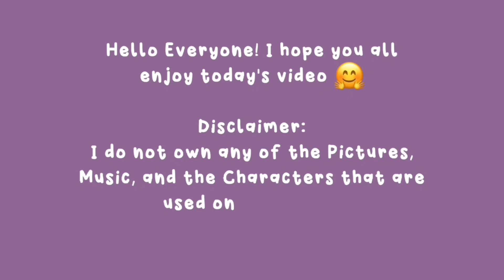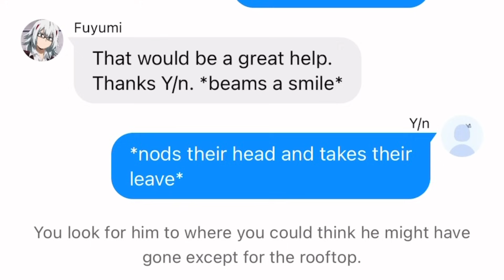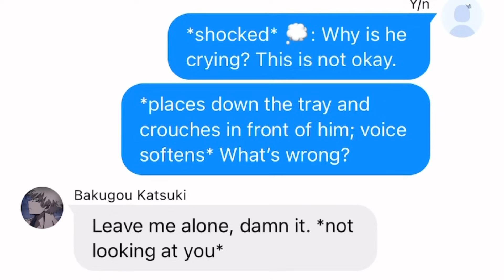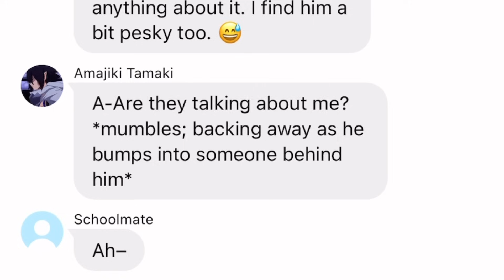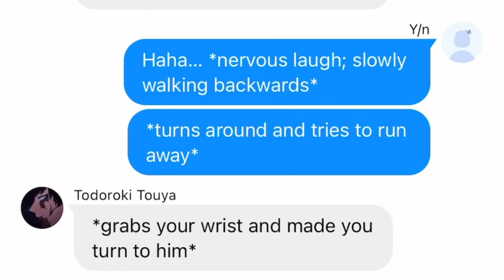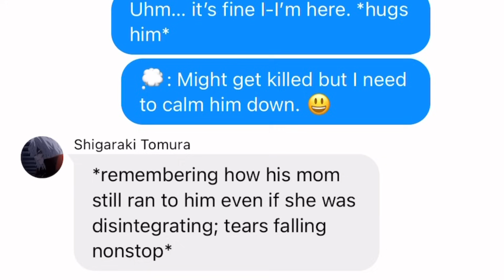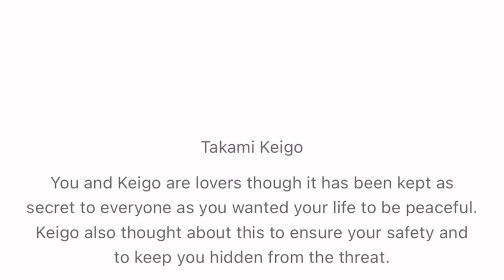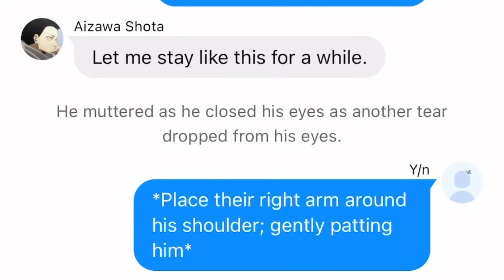When You See That They’re Crying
Hi (ﾉ◕ヮ◕)ﾉ*.✧
I hope you enjoy this video(◕ᴗ◕✿)
All of the Pictures are from Pinterest.
there are typographical, grammar, spelling mistakes, and missing letters in a word that might be seen ahead. I'm sorry in advance.